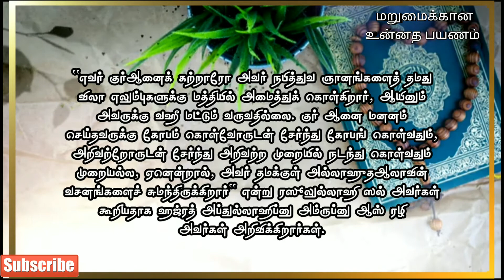எவர் குர்ஆனைக் கற்றாரோ..| the person who learned Quran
This video is about Duas thought by Prophet Muhammad to sahabas.